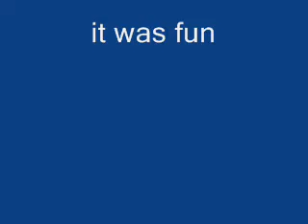nick skating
me skating